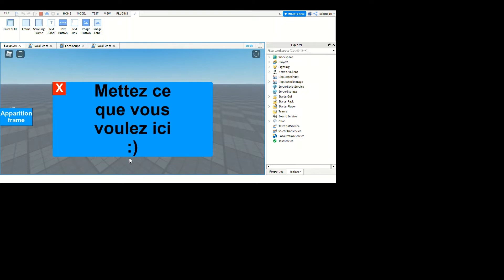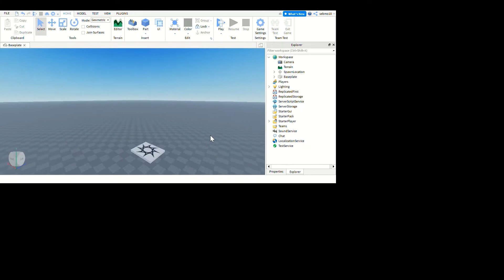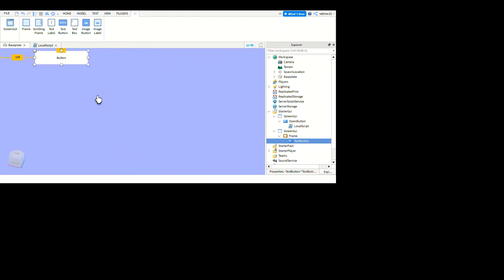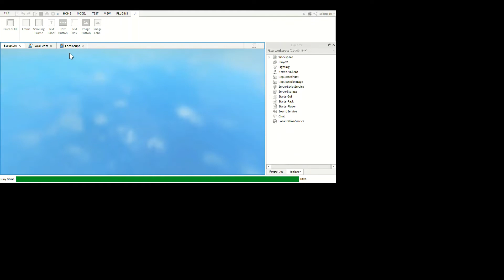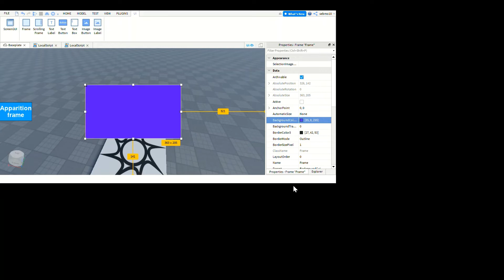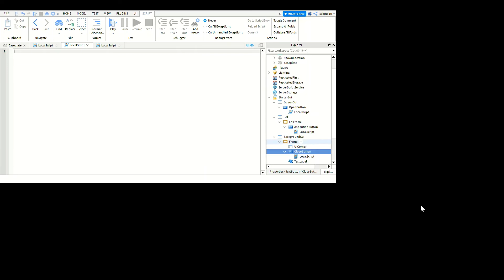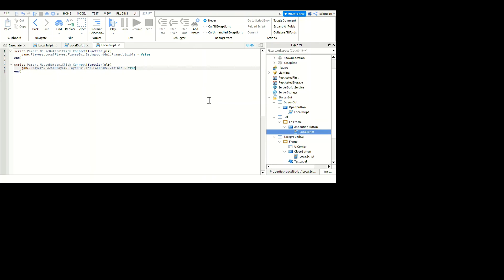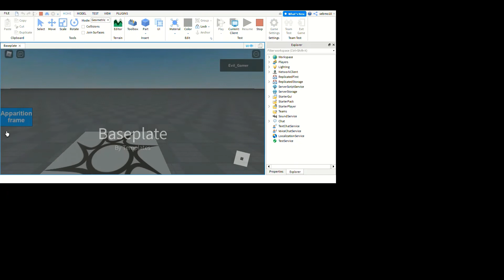Tuto comment faire une apparaitre une frame qui fait disparaitre une autre frame Roblox Studio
~scripts~
OpenButton :
script.Parent.MouseButton1Click:Connect(function(plr)
     game.Players.LocalPlayer.PlayerGui.Lol.LolFrame.Visible = true
end)

ApparitionButton :
script.Parent.MouseButton1Click:Connect(function(plr)
     game.Players.LocalPlayer.PlayerGui.BackgroundGui.Frame.Visible = true
end)

script.Parent.MouseButton1Click:Connect(function(plr)
     game.Players.LocalPlayer.PlayerGui.Lol.LolFrame.Visible = false
end)

CloseButton :
script.Parent.MouseButton1Click:Connect(function(plr)
     game.Players.LocalPlayer.PlayerGui.BackgroundGui.Frame.Visible = false
end)

script.Parent.MouseButton1Click:Connect(function(plr)
     game.Players.LocalPlayer.PlayerGui.Lol.LolFrame.Visible = true
end)

---liens---
ma chaîne :